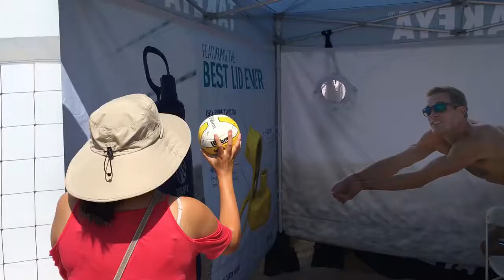2017 August 18 - Friday - Manhattan Beach Volleyball 2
2017 August 18 - Friday - Manhattan Beach Volleyball